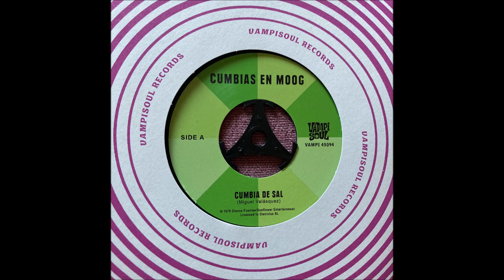CUMBIAS EN MOOG - CUMBIA DE SAL